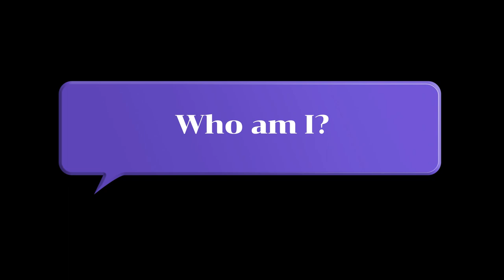Big Kane (KD-2638); Rise of Kingdoms Account Overview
First ever RoK content video posted to the channel! I've never posted nor edited so I'm sorry in advance. Feel free to offer any constructive criticism or support in the comment section below :)

I do plan on making content in the future, if you're interested in hearing what I have to say, please subscribe and let me know what you want the next video to be about.

Take care, and keep grinding.

-BK